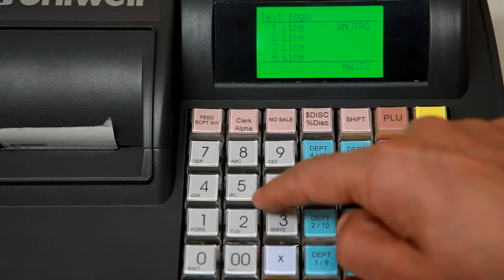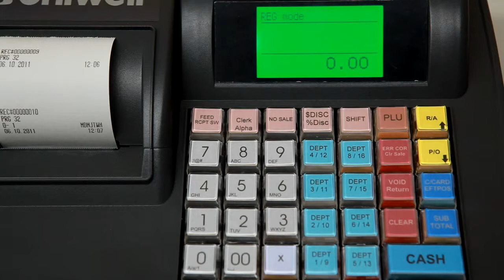06 - Header & Footer Programming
Part 6 of the Uniwell CX-3500 user tutorial series. Setting the header and footer text that appears on the reciept.